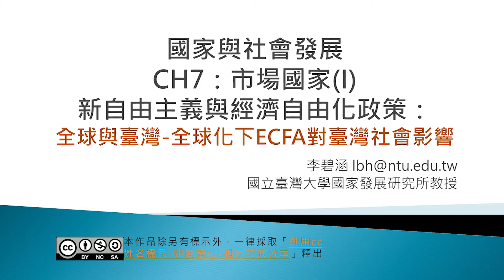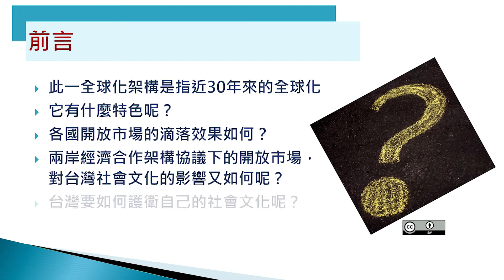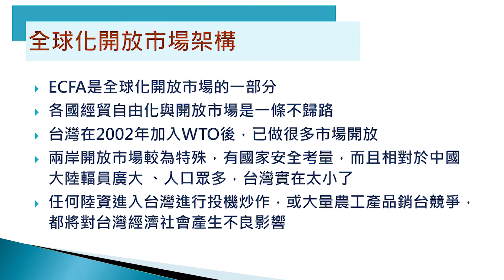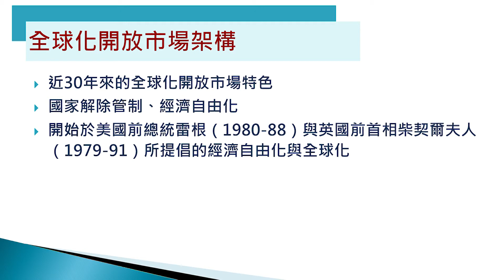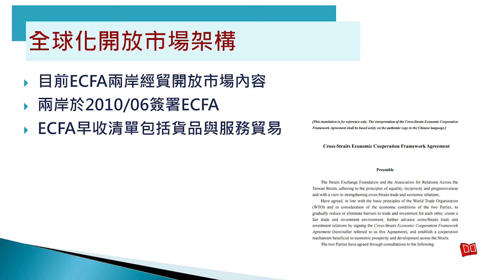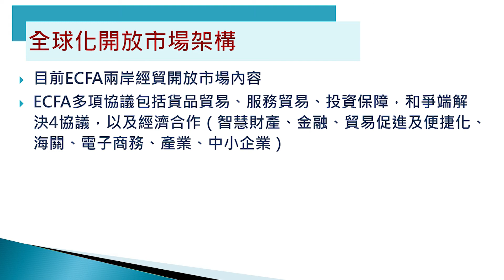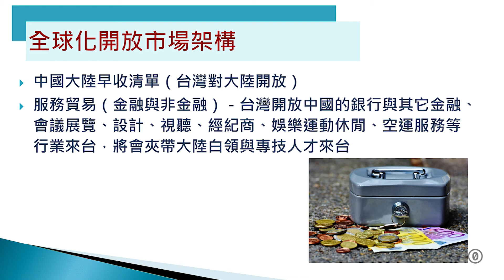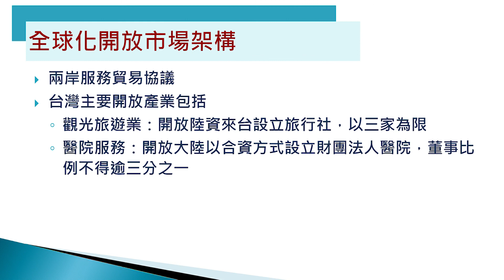CH7-1. 市場與國家（I）：新自由主義與經濟自由化政策：全球與台灣－全球化下ECFA對臺灣社會影響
版權聲明：本著作除版權聲明頁另有註明外，採取創 用CC「姓名標示－非商業性－相同方式分享」台 灣 3.0 版授權釋出